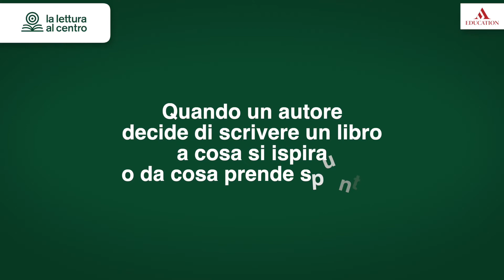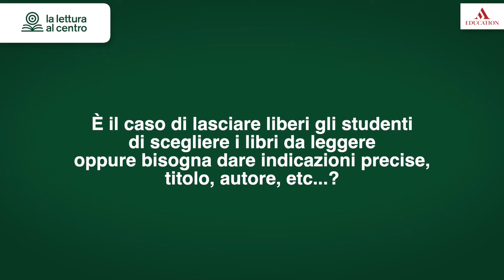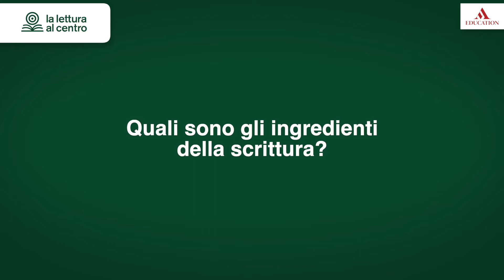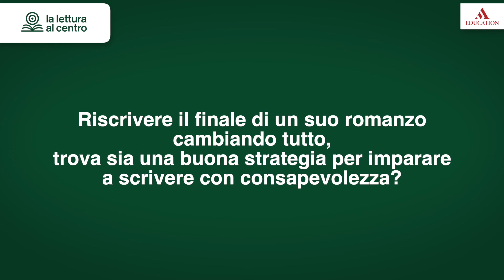La lettura al centro | La lettura creativa. Le risposte di Paola Zannoner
Dopo l'evento rivolto ai docenti, Paola Zannoner risponde alle domande degli studenti.

Segui gli eventi e le iniziative di La lettura al centro